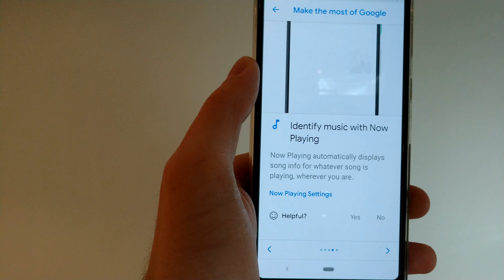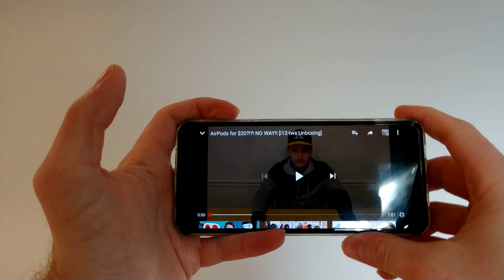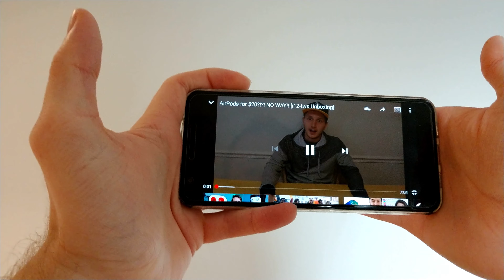[Pixel 3a Review] Great Budget Phone, But $100 Too Much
I love my Pixel 3a, it's snappy, has a great screen, and actually fits in the palm of my hand!

But it's hard to recommend it when there are better budget smartphones out there. For example, the Xiaomi Pocophone F1 is more than $100 cheaper, offers better base specs, and is a somewhat vanilla Android experience.
*I've never actually used the Pocophone, but on paper it seems like a smarter buy.

Xiaomi Pocophone F1 ($279.99):